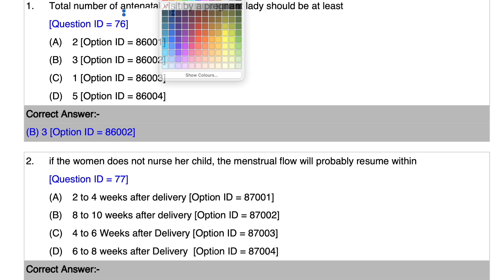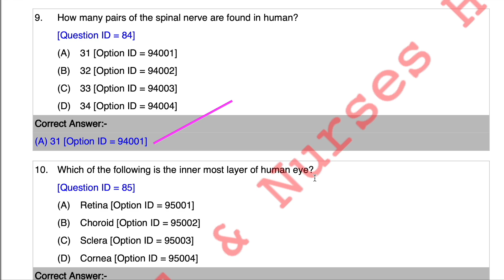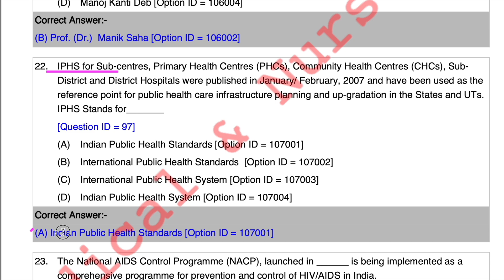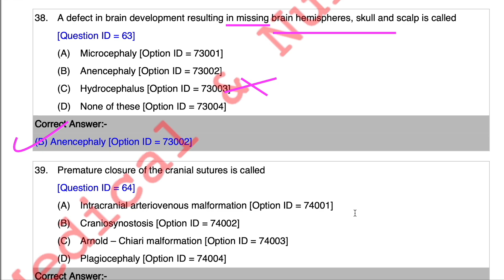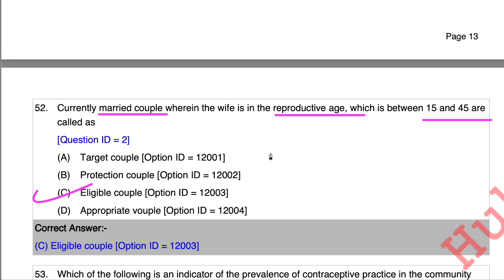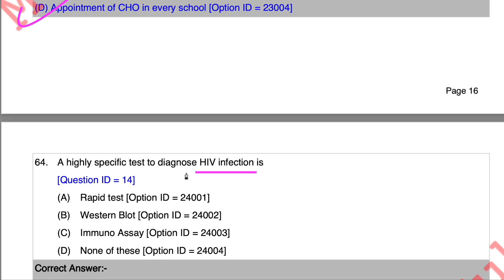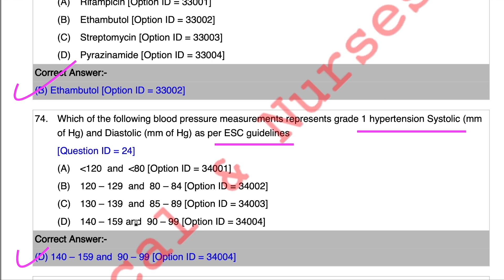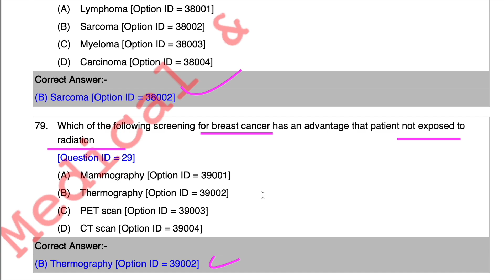17 March 2023 NHM CHO Paper Official Answer Key 2023-2024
17 March 2023 NHM CHO Paper Official Answer Key 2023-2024
tripura CHO 2023 Staff Nurse answer key 2023 |
70 MCQs solved a
Punjab HCO
CG CHO
UP CHO
UP PHN
OSSSC 2022
MP CHO Skill Based question & Answers 2022
10000 MCQs Series-8th  | NHM Staff Nurse & CHO 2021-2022|  |MP NHM Staff Nurse  CHO uppsc 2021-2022

10000 MCQs Series-8th    | NHM Staff Nurse & CHO 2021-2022|  |MP NHM Staff Nurse  CHO  ups 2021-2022
10000 MCQs Series-6th   | NHM Staff Nurse & CHO 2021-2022|  |MP NHM Staff Nurse  CHO  ANM 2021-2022

10000 MCQs Series | NHM Staff Nurse & CHO 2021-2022| Series -2 |MP NHM Staff Nurse  CHO  ANM 2021
Medical&NursesHub#
1000 MCQs Community Health Nursing for CHO | Staff Nurse  & CHO  2021| MP CHO , Bihar ,UP & Punjab

100 Solved MCQs for staff Nurse exam 2021

1000 MCQs Series for CHO/ Staff Nurse & ESIC UBTER , HPSSSC /  21 March 2021 | 100 MCQs for CHO Staff Nurse for ALL competitive exams 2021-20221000 MCQs Series for CHO/ Staff Nurse & ESIC UBTER , HPSSSC /  21 March 2021 | MCQs on Pediatric
Communicable disease